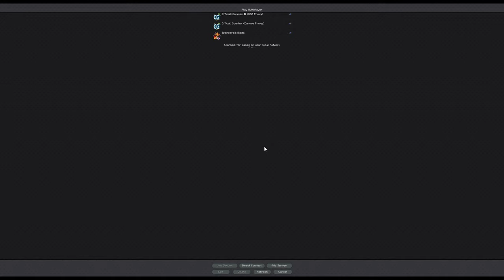Pixelmon Ep.1: Training, Catching, and Failing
Hey DYDL Club! Don't miss it. All this to become a pixelmon master!